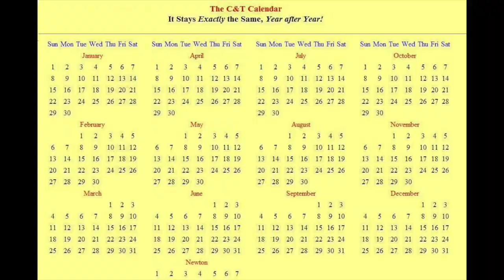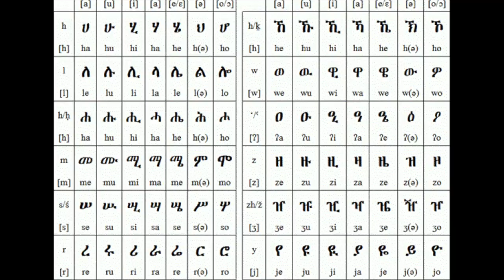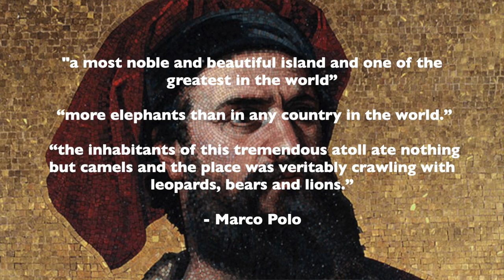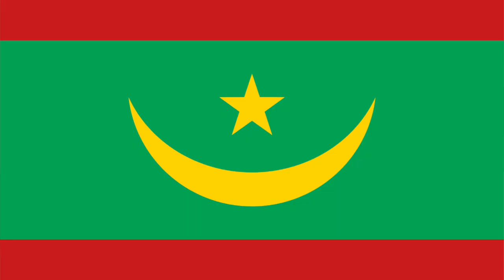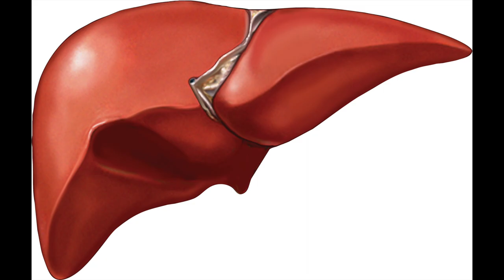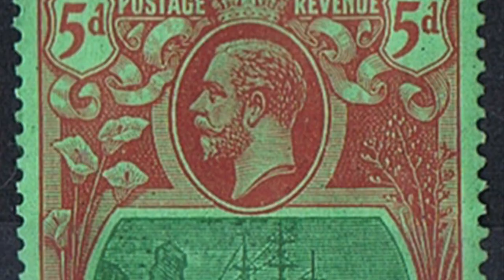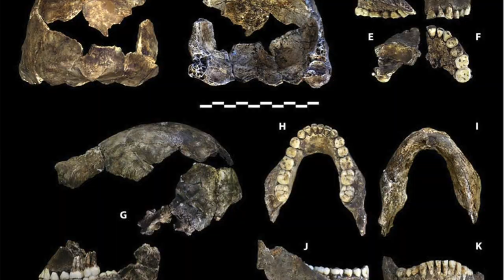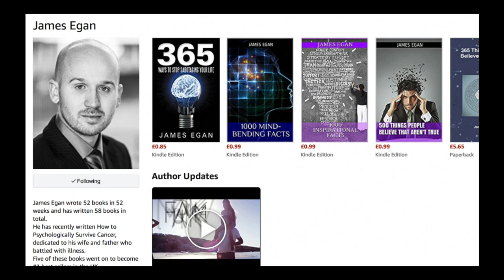100 Facts About Africa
Ethiopia created coffee. We are forever in their debt.
You can ski in the desert of Algeria.
Liberia is one of the cleanest countries in the world. It's cleaner than England or the US.